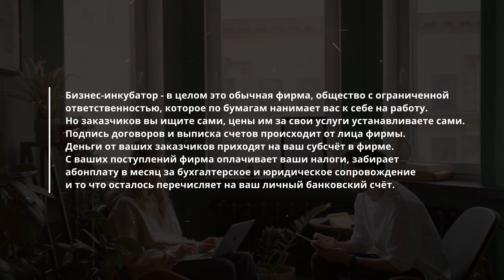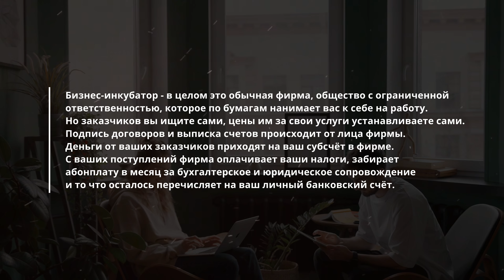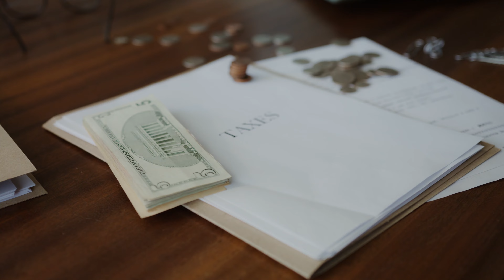Фриланс в Польше / 5 плюсов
Спустя несколько месяцев работы на фрилансе в Польше я выявил для себя 5 основных плюсов о которых сегодня расскажу вам в новом видео.

Полезные Ссылки :
Мой инстаграм, тут можете задавать любой вопрос в директ, на всё отвечаю

Мой телеграмм где я рассказываю о иммиграции и обычной жизни в Польше